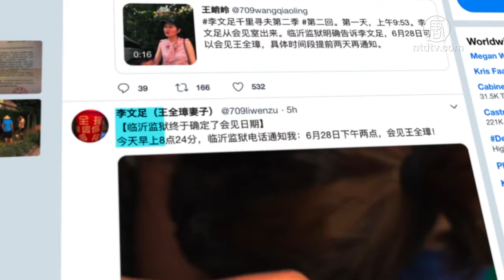家属获监狱通知会见王全璋 访民遭软禁【中国禁闻】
【新唐人北京时间2019年06月27日讯】大陆709案被关押最久的律师王全璋，当局一直不让家属会见，6月27号早上，王全璋的妻子李文足到司法部控告山东省司法厅和临沂监狱违法。稍早，李文足接到狱方电话通知，说28号下午两点可以会见王全璋，但陪同她一起探监的709家属刘二敏却被国保拦在家中不让出门，临沂当地的一些访民也被软禁家中或宾馆里。

由于狱方多次拒绝王全璋家属会见，他的妻子李文足6月27号早上到司法部，控告山东省司法厅和临沂监狱非法剥夺王全璋家属会见权的违法行为。

李文足当天稍早发出消息说，早上8点24分，临沂监狱打电话通知她，说28号下午两点，会见王全璋。

临沂监狱：「你是王全璋的妻子李文足是吧，我通知你明天下午，就是6月28号下午两点以后可会见。」

27号早上，准备陪同李文足到临沂探监的709家属刘二敏，被一名非法闯进她家的国保警察拦住，不让她出门。而在她家门外还有一堆国保守候。

现场视频：「怎么着？你为什么不让我出门啊，你别录了，什么叫别录了，你为什么不让我出门，我怎么了?我犯什么法了？你为什么不让我出门？你为什么不让我出门？」

6月23号清晨，李文足和儿子以及其他709家属在临沂监狱北墙外遭到一群伪装成平民的国保骚扰，国保用铜锣、大扫帚、洒水车、抑尘车轮番攻击她们。

目前临沂当局已经将当地的一些访民软禁在家中或宾馆里，防止他们28号到监狱声援。

临沂维权人士卢女士：「被上岗了，就是因为李文足要到临沂来会见她丈夫，害怕当地的人帮忙，临沂监狱答应明天要会见，先把这些人先看起来，然后不让联系嘛。前两天她来的时候，没有跟任何临沂的人联系，然后就出现了洒水车，又是什么扫帚，进行各种各样的围攻啊。」

王全璋是709案被关押最久的律师，今年1月29号才被以所谓的「颠覆国家政权罪」判刑4年半，他被关押的近四年期间，家属和家属聘请的律师一直未被允许会见，外界质疑他可能遭到酷刑。

新唐人记者熊斌、柏妮采访报导